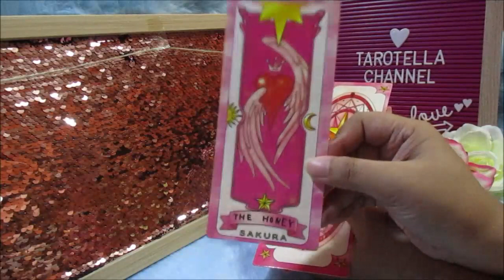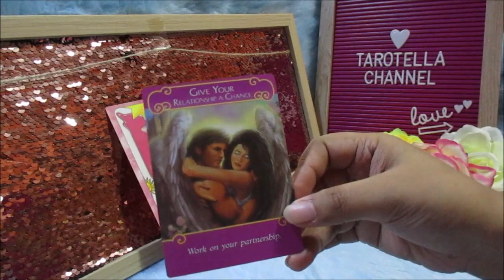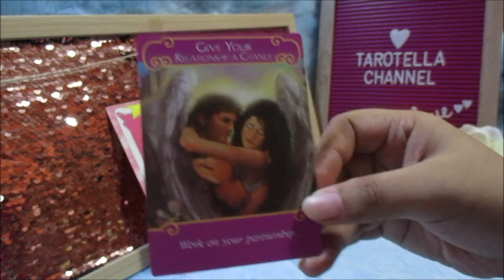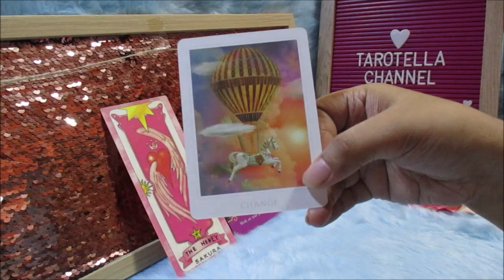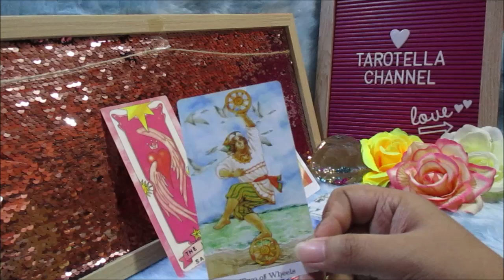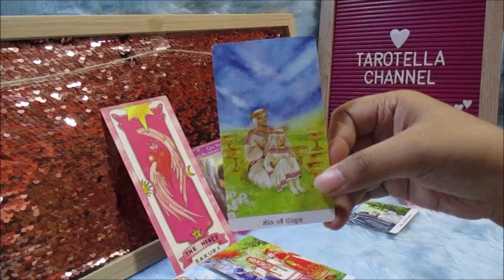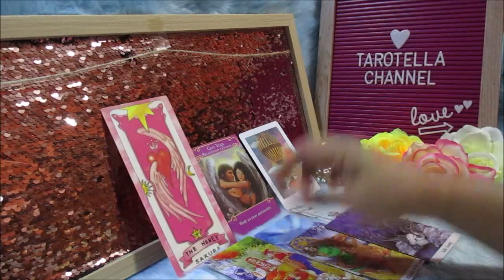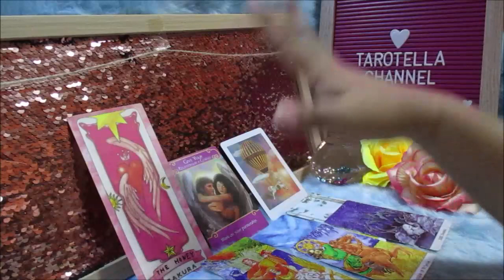SON YE JIN ✨| Psychic Reading 2020 🔮 |✨ Ep. 14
🌼🌼🌼🌼🌼🌼🌼🌼🌼 She's one of my favorite actresses in South Korea. What's your favorite K-drama of her?😊

Any celebrity requests or suggestions will be acknowledged here. Just type the names of your idols on the comment section box. Let's speak blessings to our idols through tarot reading! 💓💖

1) I DO NOT SHIP CELEBS WITH OTHER CELEBS THROUGH TAROT READING AND I HAVE NO INTEREST IN DOING THAT.
2) I WILL UPLOAD AN UPDATED READING OF A CELEBRITY AFTER A YEAR ONLY IF IT IS HIGHLY REQUESTED.
3) I WILL READ FOR THE MOST REQUESTED CELEB, SO PLEASE DON'T MAKE A FUSS.

Channel Schedule:
~Celebrity Psychic Reading - Saturdays
~Collective Energy Readings - Sundays
~Collective Love Messages - SOON!

If you would like to support my ever-growing channel